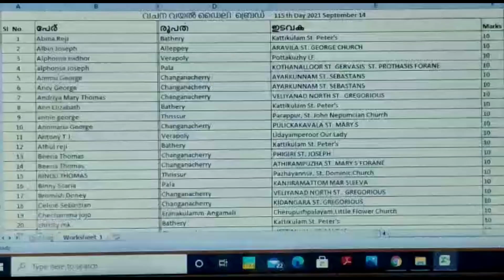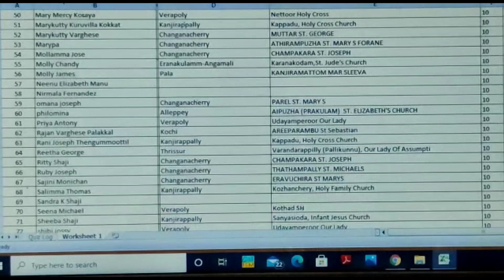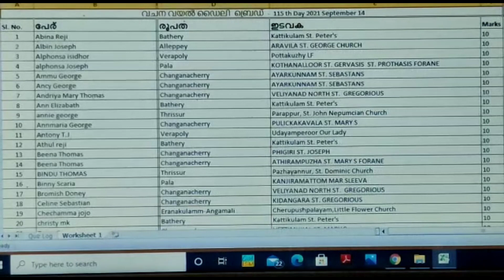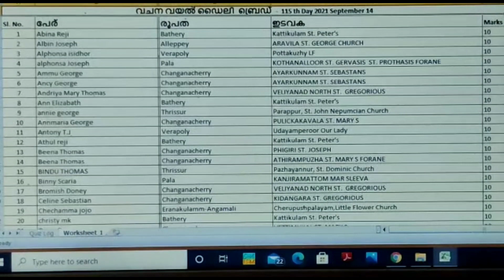വചന വയൽ Daily Bread 115 / വിജയി